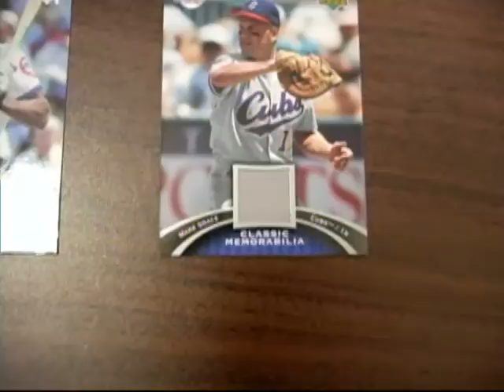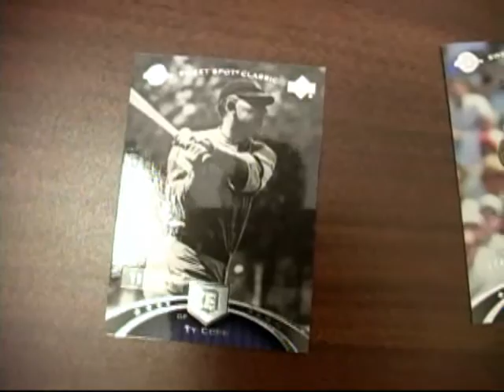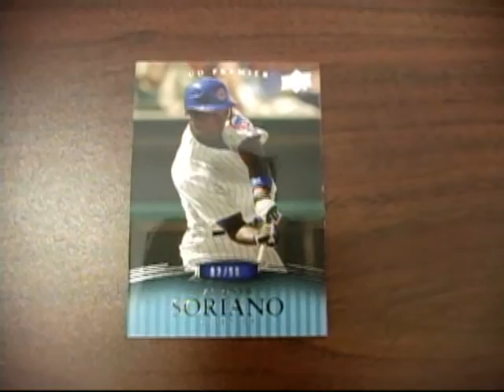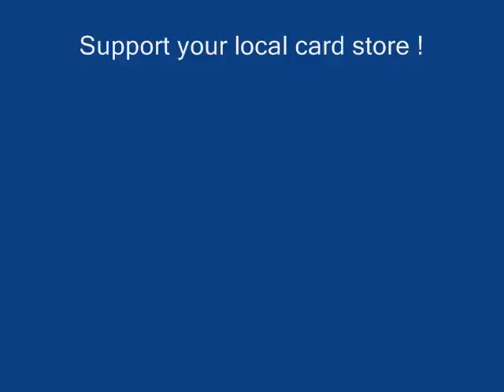Fox Sports Cards - Group Break - 2007 Sweet Spot Classic and 2008 UD Premier Baseball break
Fox Sports Cards in beautiful Marion, Illinois hosts a group break on some baseball products and this video is the 2007 Sweet Spot Classic Baseball and 2008 UD Premier Baseball boxes.